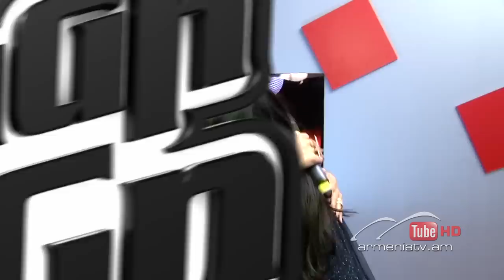Anjela Baghramyan,Mercy by Duffy --The Voice of Armenia – The Blind Auditions – Season 3